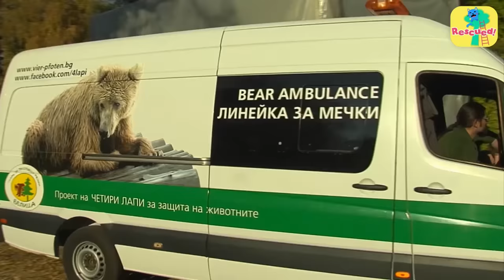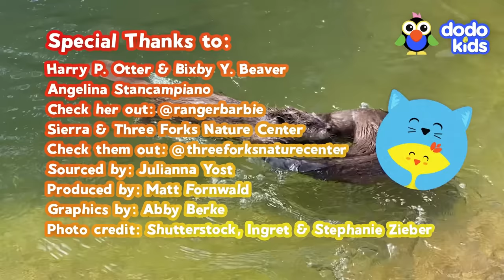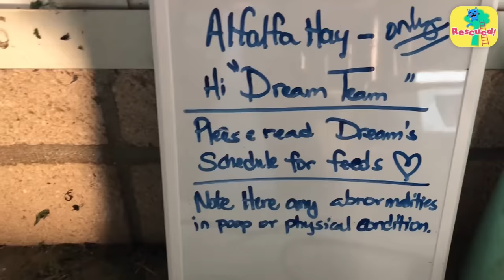60 Minutes Of Animals And The People Who Love Them | Dodo Kids | Animal Videos For Kids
A baby tiger grows up to be big and wild! A tiny squirrel with a mystery sickness (don’t worry — he gets better)! A sea lion who swims back to the wild! It’s a whole hour of incredible animal stories you won’t see anywhere else!